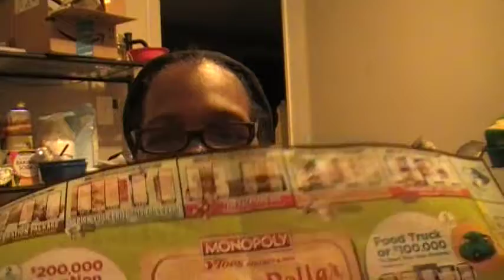TOPS GROCERY STORE - MONOPOLY GAME